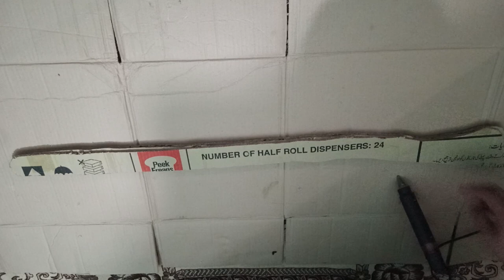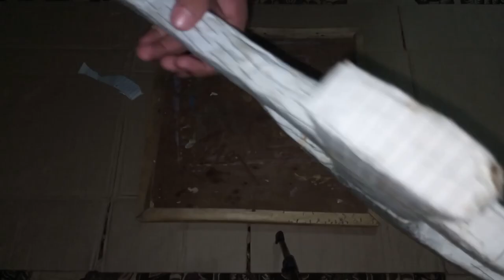How to make Turgut Alp Axe with Cardboard | IYI | Creations of Taha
Hello guys,
I hope you like this Axe of Turgut Alp
Share this with all who watch dirilis Ertugrul
And,